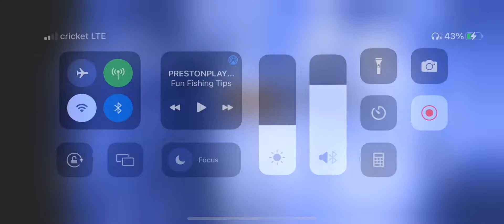Perstonplayz Roblox feat. SeeDeng& Ant) official music video cover roblox